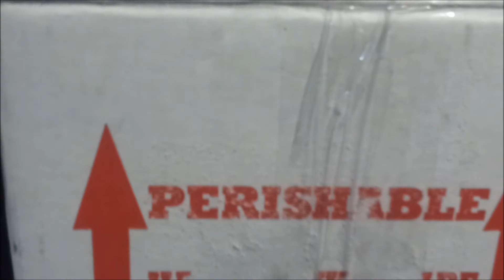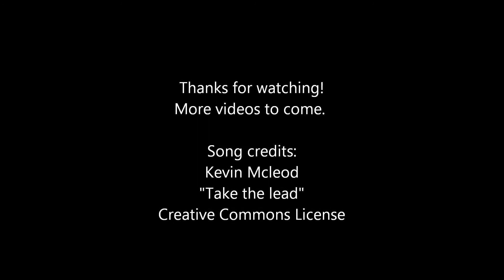New Addition #2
Gonna be a good season!